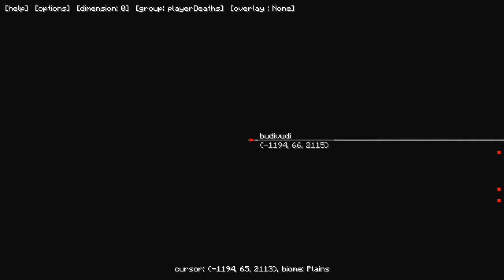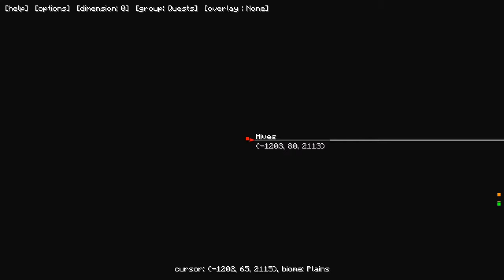Running Red Episode 12 - Engage the Energy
This video is the twelfth episode to the hardcore Running Red questing mod pack. In this episode we assemble a Pulverizer and a Sawmill. Upgrade the Blood Altar to Tier 3.

This is another longer video, I was having too much fun and didn't notice how quickly time was passing. We also make Cyclic Assemblers and Runes of Sacrifice. Take a trip to Bee Island as part of the quest Wouldn't it be Grand

FTB Running Red v1.1.4 Minecraft Version 1.6.4

The third party pack code is "blood"

The video processing tool set that is being use is MEGui and the video parts are prepared using avisynth scripts. Each video clip is processed using the following script:

source = "D:\dxtory\runningred-0001.avi"
LoadPlugin("C:\Program Files (x86)\MeGUI\tools\ffms\ffms2.dll")
V = FFVideoSource(source, fpsnum=30, fpsden=1, threads=1).Lanczos4Resize(1280, 720)
A1 = FFAudioSource(source, track=1).Normalize(volume=1.0, show=false)
A2 = FFAudioSource(source, track=2).Normalize(volume=1.0, show=false)
mono = GetChannel(A1, 1)
commentary = MonoToStereo(mono, mono)
audio = MixAudio(commentary, A2, 0.9, 0.1)
AudioDub(V, audio)
return last